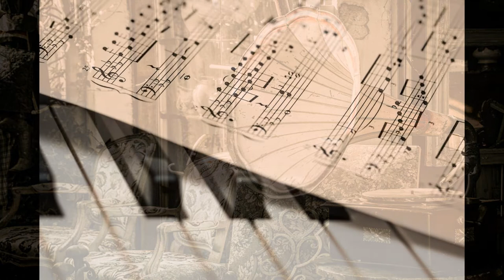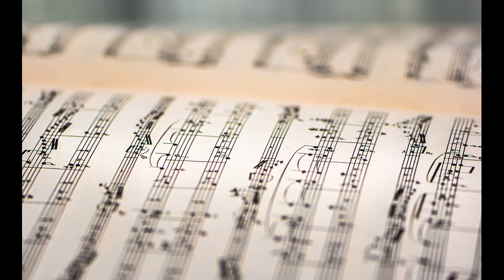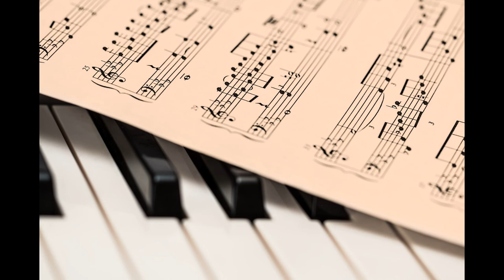Adams C - A quiet life